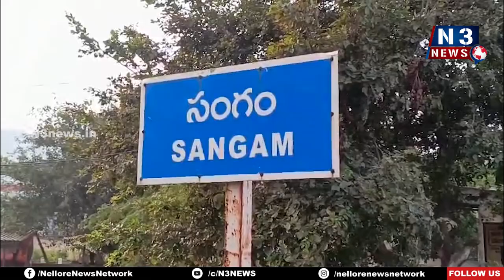ఇలాంటి అధికారులే మాకు కావాలంటున్న సంగం ప్రజలు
- ప్రజలు, వాహనదారుల ఇబ్బందిని తొలగించిన సంగం సీఐ వేమారెడ్డి
- సీఐ వేమారెడ్డికి కృత‌జ్ఞ‌త‌లు తెలియ‌జేసిన స్థానిక ప్ర‌జ‌లు